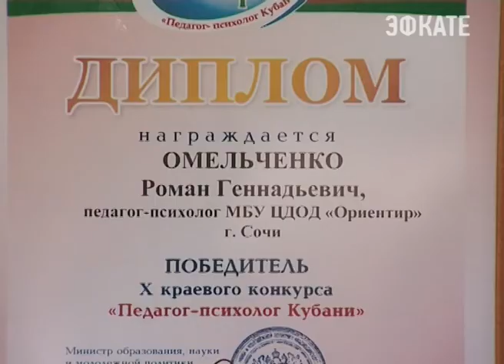Сочинский педагог-психолог признан лучшим на Кубани. Новости Эфкате Сочи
Самым успешным педагогом-психологом Краснодарского края был признан сочинец Роман Омельченко сотрудник Центра дополнительного образования детей «Ориентир». Сегодня победитель принимал поздравления в администрации города.

Профессиональное мастерство педагогов-психологов оценивали члены жюри в рамках муниципального этапа краевого конкурса «Педагог-психолог Кубани 2017». Право представлять город в регионе получил тогда сотрудник центра дополнительного образования «Ориентир». 44 участника уже в краевой столице боролись за звание лучшего в своей области. Успешно прошёл профессиональные испытания и стал победителем сочинец Роман Омельченко.

Сочи. Новости.
Телеканал Эфкате.